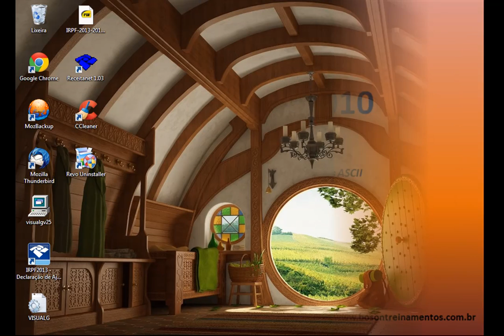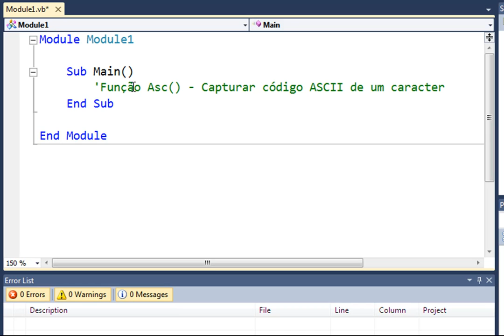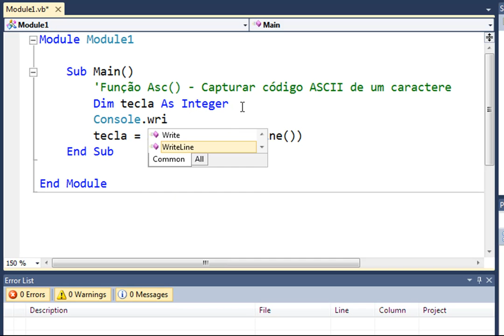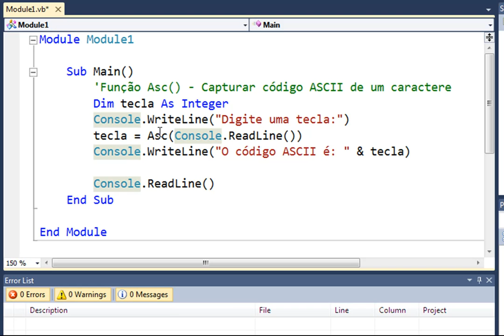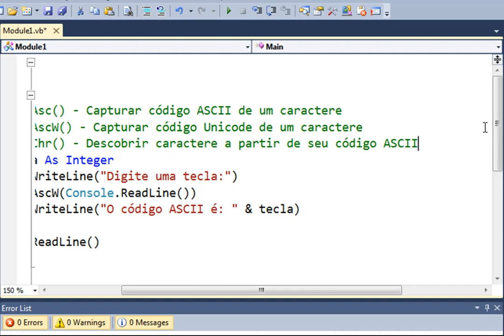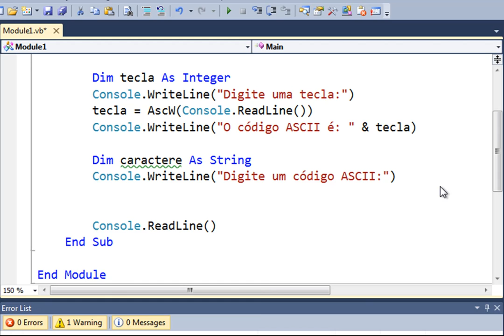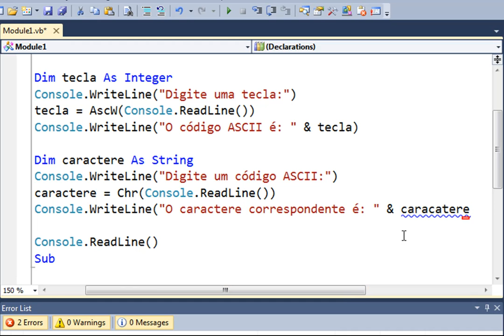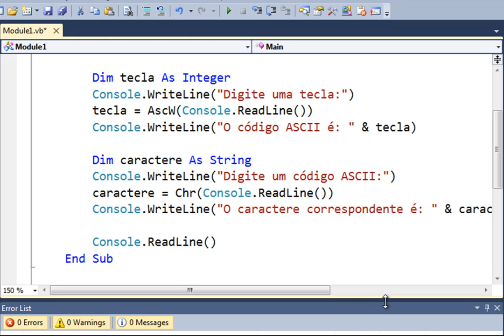17 - Visual Basic .NET - Funções Asc e Chr - Conversão entre caracteres e códigos ASCII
Curso de Visual Basic .NET - Funções Asc e Chr - Conversão entre caracteres e códigos